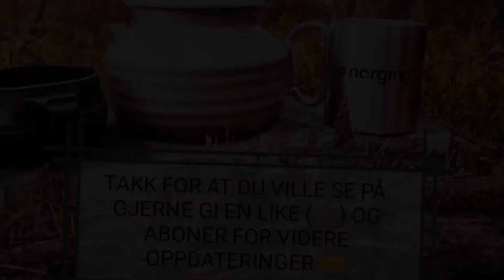God helg, og god natt (del 1)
Endelig fikk jeg anledning til å overnatte i skogen, og denne gangen uten å hverken fryse, el stresse med dårlig tid el dårlig lys.

Det ble en hærlig tur, og jeg ser frem til flere slike turer utover sommeren!

1000 hjertelig takk til dere alle som følger/abbonerer, kommenterer og liker videoene mine😃

SÅ gøy at dere er med meg på tur😄
Jeg er veldig takknemlig😊